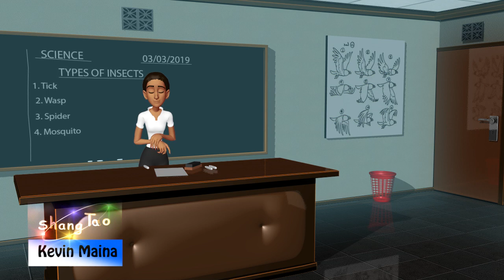Shang Tao 3D Character Animation Demo Show Reel 2019 Nairobi Kenya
Shang Tao Media Arts College has been voted the best 3D Animation training Institution in Africa, Kenya, Nairobi; delivering [not a diploma but] a Higher National Diploma in 3D Animation as a BTEC qualification.